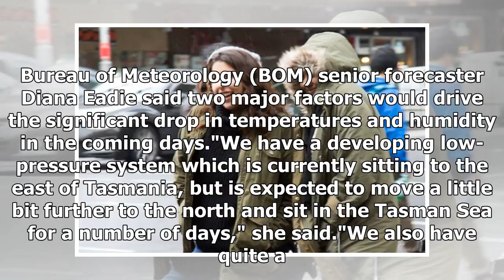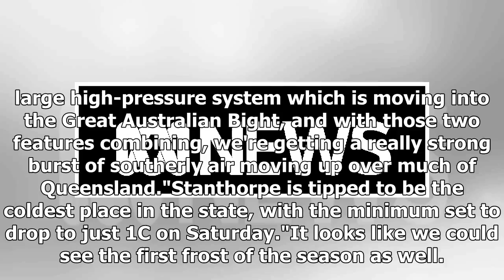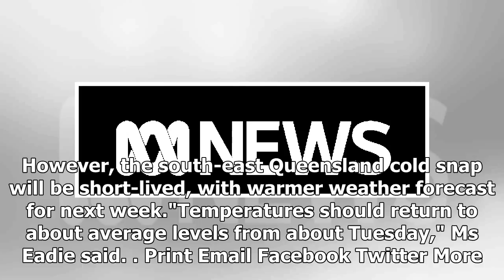The cold mornings have dragged south of Queensland this weekend as the moves moved north